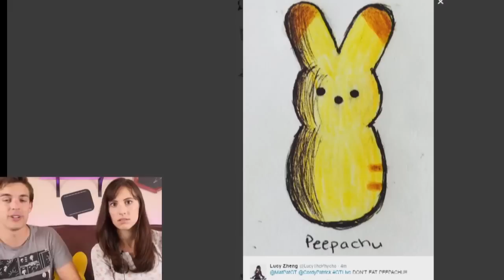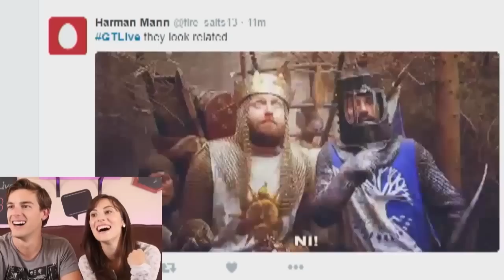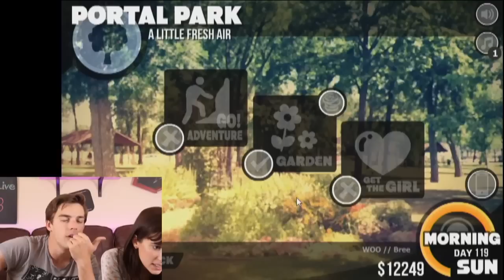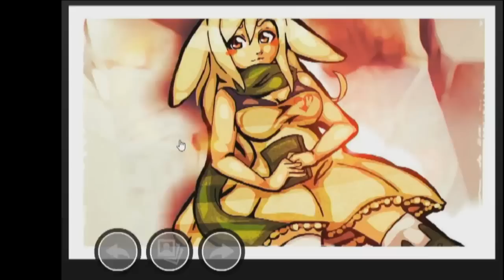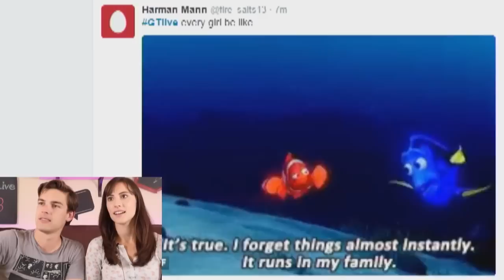Pico's EPIC Climax! - Pico Sim Date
GAME THEORY: How to WIN at Love!

Continuing the heat with Pico Sim Date! Last time things may have gotten a little Too Hot for YOUtube, but we only got through two of the ladies. I need to explore ALL my options if I'm going to decide who to... propose to. Yeah, right.

HiLite: Get Knifed in I AM BREAD!